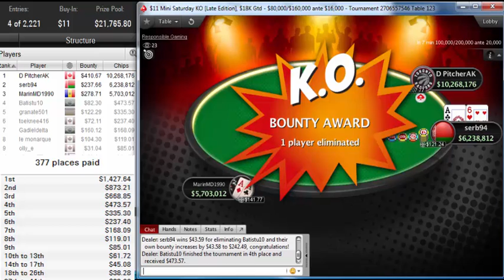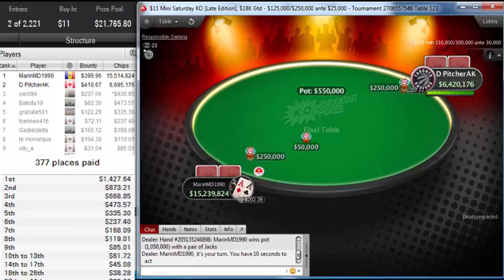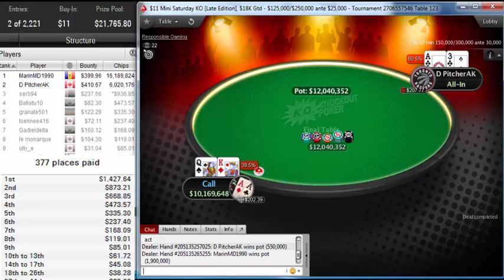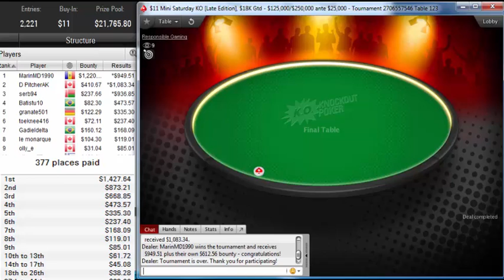"marinmd1990" win PokerStars $11 Mini Saturday KO [Late Edition], $18K Gtd Oct 12, 2019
Poker Stars$11 Mini Saturday KO [Late Edition], $18K Gtd
Poker Network
Poker Stars
Game:
NL Hold'em, Multi Table
Tournament started:
Oct 12, 2019 11:00
Players:
2221
Buy-In+Fee:
$9.80+$1.20
Prize pool:
$21,765.80
Tournament winner marinmd1990 earned $2,169.81 for the win in this tournament, defeating d pitcherak.

marinmd1990 participated in 1 similar poker tournaments. marinmd1990 was in the money 0 times in total.
marinmd1990's place was 1644 in previous poker tournament and marinmd1990 won $0.00.
d pitcherak, who finished in second place, earned 6.9 % of the prize pool.
Tournament Results
1MarinMD1990$2,170
2D PitcherAK$1,494
3serb94$1,175
4Batistu10$556
5granate501$458
6toeknee416$310
7Gadieldelta$328
8le monarque$223
9olly_e$116
10atimos77$191
11eldar.sateev85$164
12chongerz07$64
13habs31$65
14Gumbexid$115
15LeBarreto$152
16Feerapoker$83
17ricklave69$86
18fanikdd=)$64
19jason873$72
20marcot$63
21PoProfession$38
22BayPoker19$64
23superstore01$137
24Solting$97
25CornaX86$70
26PJPK68$157
27perastikos1926$77
28vozlevozni$46
29MafiaMan69$123
30Jrod2210$42
31swalkers4$70
32kilea009$73
33ignis 22$50
34shuval67rus$53
35p4perb0y$33
36kuzbass 71$50
37RoyAAlF1$h$45
38PastorOsny$43
39LOZU17$54
40tricomasdourado$112
41cedionysis$41
42Raffal_877$57
43B_Shelby_14$64
44salbi9$40
45Tr!pleee20$78
46styuard1$44
47LostGoonie$55
48GLJ555$95
49Gitte41$115
50bloominzito$61
51VIP 790101$58
52Arq. Jorge$46
53evstraliss$28
54sashaR83$55
55bcrawshaw22$120
56aries2186$85
57Cleaner323$89
58green_kanka$77
59DrManuGomez$55
60gator9985$28
61TapaHTuHbI4$28
62Vaaland$33
63eligrif$122
6413georgiev13$85
65jacob69678$28
66KalumS150$142
67maddogmoz$86
68225x213$55
69jrockinjay$66
70Zennie$63
71DirtyBloom3$99
72lukyz94$77
73pietrorich$74
74Bregion$64
75$37
76Courtice67$38
77TheMotta$47
78Jessel1994$32
794bra1n$52
804eyeSlevin$80
81ivKIV vi$56
82DeluxeGold9$41
83radezwei$62
84andrenulle$64
85ramus1533$105
86undoface$26
87HDinstall$27
88Kenzhinov$69
89mtu 4000$28
90MUSTAFA188$107
91malu277$44
92sagedecarte$55
93Don Forbleone$24
94budlov77$47
95FCB4yern$58
96BennieT$66
97nitramf$38
98munno13$26
99Zé Martins$43
100DrNaturalKiller$35
101Gato2781$58
102fufu87$31
103BRM9494$43
104nealo23$26
105Deestroy$36
106talldog$47
107mongolo777$26
108EXTHEUNEX$27
109Phil Rafa 10$63
110mako524$24
111alexoaces$31
112chapita80$61
113diamondcc25$38
114NNiubility$22
115S ESENIN$26
116ricardo6935$31
117SPOR189$58
1188partacus$40
119mickitch16$39
120Pänhandlër$24
121leofarah19$29
122juanker14$26
123Nilil$29
124rodrigoruas$44
125odiosidad$30
126pedrobo0$42
127spiderman1076$40
128jewels0506$81
129AcesFull1590$29
130monkybone$36
131RomanVitalic$31
132sexybaby008$34
133FireTamer69$23
134TRIPLOREXXX$25
135hygorrac79$28
136psyfreak303$30
137MuckittyMuck$22
138gustavix320$42
139itape1$40
140federi1977$37
141$40
141$40
142gusbicigo$36
143Fragmatikgg$22
144totovich$46
145maxy522$41
146Kaptain1$22
147calzone235$41
148Scandia010$39
149rodrigzzz$28
150ale.131367$37
151WAFFEL39$22
152jet3058$28
153AAbaquetAA$34
154$29
154$29
155Jaropo$67
156paulbeardy09$20
157EDG888$21
158Notholy$55
159BenyoHB$61
160Bob873$27
161Mastiffs1910$16
162bigfish5030$25
163BaraoVermelh0$16
164SergeLam$27
165Goban899$18
166MCDEEFAM$32
167Jarboon$29
168Ludeprimo$54
169armstrong725$20
170EnriQu3.pe$36
171Petosavros$41
172ragl24$24
173tbow114$18
174EdBelfour420$18
175É$euKarma$51
176dennisrazor$18
177Douglas00100$21
178podarok$18
179SoVó?$35
180esu7739888$23
181DRAKO115$30
182ftragueta$37
183seatuna666$26
184mr5H00T3R513$19
185marco.dhz$20
186PibeMaraviYa$40
187I8cha$UP$23
188auraph333$16
189BOHEMIO7777$18
190franky12308$21
191AbOuTaTiNaEy$31
192usurebud$18
193manu-c12$44
194DLW6$16
195nikolas22684$21
196pokerfabio88$16
197tiraka47$26
198NaksUnited$16
199Parabotchey$18
200sl3434$28